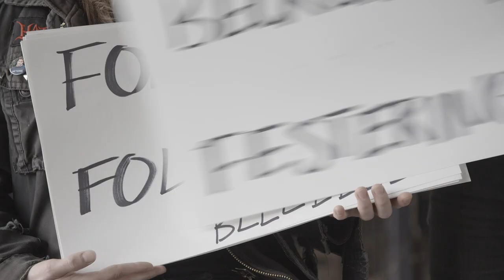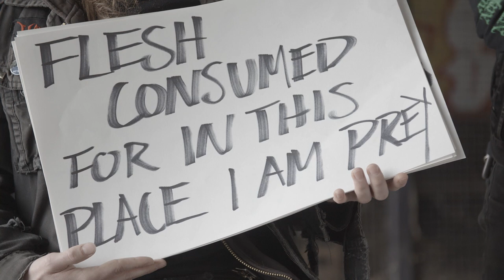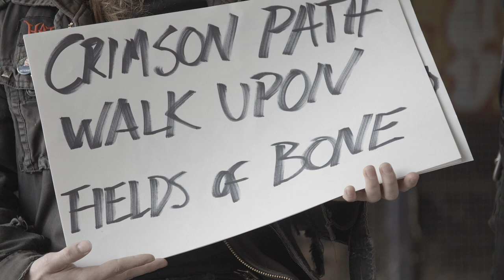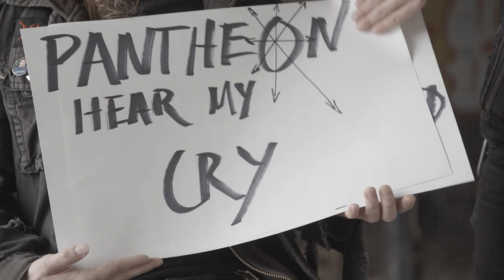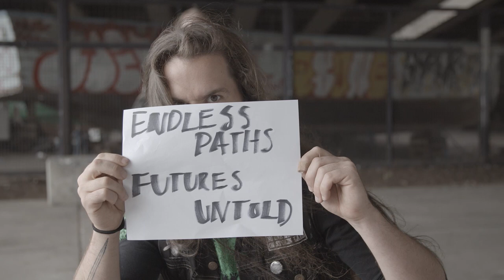Dominus Nox - Gal Vorbak (Official Lyric Video)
Brothers and Sisters put your eyeballs directly on the screen. We have come for you. GAL VORBAK now available on all major streaming platforms

Upcoming 2019 Tour dates:

8-3-19 Astoria, OR - Charlie's Chophouse
8-4-19 Vancouver, B.C. - Pat's Pub
8-5-19 TBA
8-6-19 Bremerton, WA - The Charleston
8-7-19 Salem, OR - The Space
8-8-19 Kelowna, B.C. - Munnin's Post
8-9-19 Edmonton, B.C. - Rendezvous Pub
8-10-19 Kelso, WA - Erebus
8-11-19 Seattle, WA - The Substation